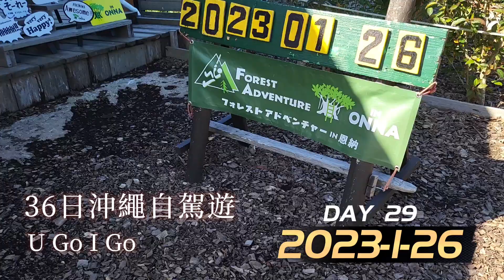36日沖繩自駕遊 DAY29 (2023-1-26）生日快落 森林冒險飛索之旅 Forest Adventure in Onna 森林冒險IN恩納 Zip Trip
36日沖繩自駕遊
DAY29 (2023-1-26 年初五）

生日快「落」之旅You Go I Go, 講解15分鐘(日文+英文)，生命自負但超好玩😆，一般人玩2-3小時，我哋玩足5小時😅超抵玩，自己玩嘅好處🤣  但有一定危險, 一定要有人互相提醒安全...

玩之前一兩日要book定，如果有日本電話可聯络的話，可以用Google translate 去佢哋website 度book，佢哋收到email之後會call back你:

不過我覺得佢哋英文麻麻哋，所以玩之前上嘅教學未必令客人完全明白，又無工作人員睇住玩，雖然好玩，但真係要靠自己小心唔好扣漏安全扣，娘娘就扣漏咗😆。有一定風險😑

佢哋會约指定停車場(非目的地)，再車我哋上山去佢哋營地上装備同簡單培訓, 玩完會車返落山我哋去原本嘅停車場。

體驗之旅每人收費：
¥3,800／ HK$228 / 人
** 我地玩足5個鐘 **

Forest Adventure in Onna
森林冒險IN恩納